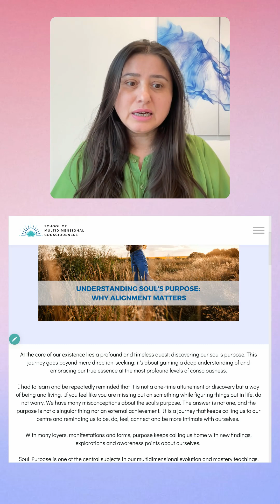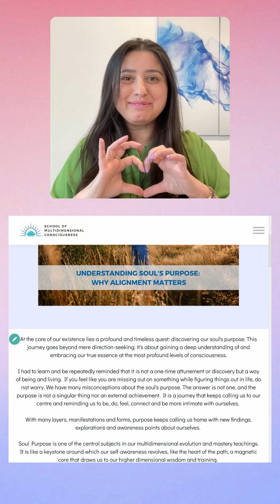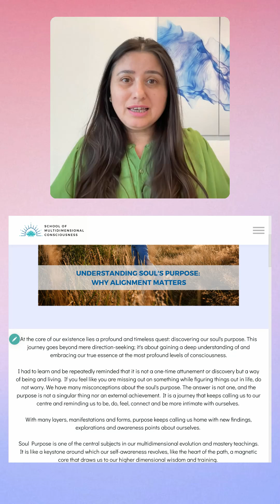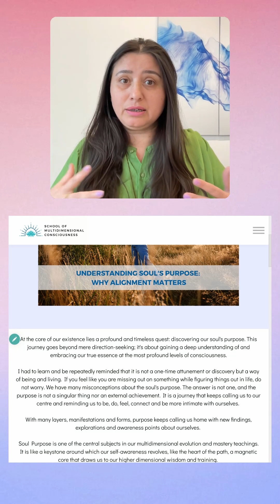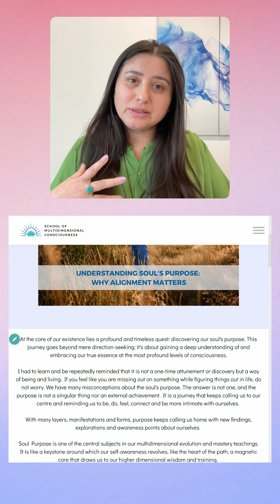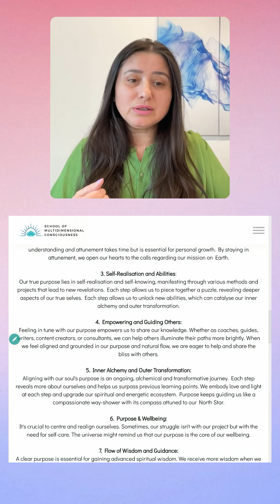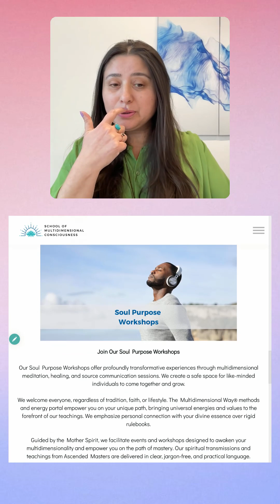Understanding the Soul's Purpose: Why Alignment Matters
At the core of our existence lies a profound and timeless quest: discovering our soul's purpose. This journey goes beyond mere direction-seeking; it's about gaining a deep understanding of and embracing our true essence at the most profound levels of consciousness.